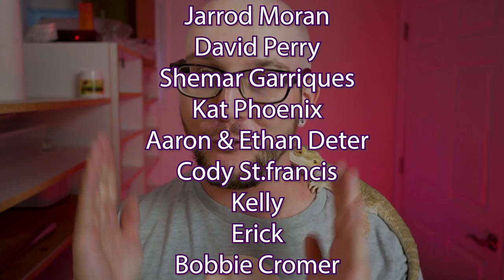5 Reptiles That Will Be GONE In Five Years!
Some reptiles have VERY short lifespans. These five reptiles won't last much longer than five years. Would you ever keep a reptile with a super short natural lifespan?

Adam Wickens
221 Glendale Ave
L2T 4C4
Canada

Thermometer/ Hygrometer
Enclosure Lights

One of the best things about reptiles is that the live long and amazing lives as long as you take care of them properly. Some reptile species can even live over 100 years! But These 5 reptiles don't, not even close! These five reptiles have an average lifespan of 5 years or less and although this may be sad for most of us, sometimes this is a great thing. Perhaps you are a young person who wants a pet that you don't have to take to college with you in a few years. Maybe you're elderly and worry about your health having a shorter lifespan than most reptiles. Well a great option in cases like these may be a Tricolor Hognose Snake. These amazing colubrids are actually rear fanged venomous but not to worry, this venom isn't dangerous to most humans. The pattern of these snakes is amazing and they only live about five years. If you're not a snake person maybe an anole would work better for you. Green anoles usually are better for viewing only rather than actually handling. The same can be said for another popular insectivore, long tailed lizards. Often called grass tailed lizards these amazing critters have a tail three times the length of their body! With a short lifespan and super fun to watch, this might be a great option for you. A super uncommon pet with a common name, the common house gecko. These invasive and super fast reptiles make amazing pets to look at and can even live in community tanks! But the grand daddy of them all, chameleons! Chameleons often live les than five years. This depends on species of course but overall chameleons are know for short natural life spans and boy, what a heart breaker these beautiful animals can be!